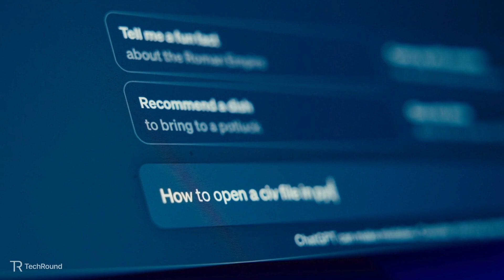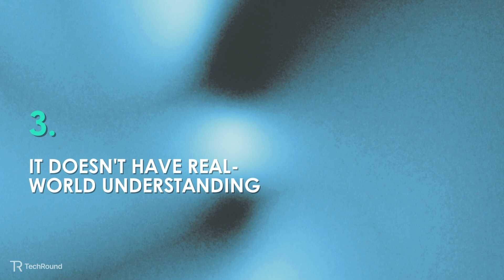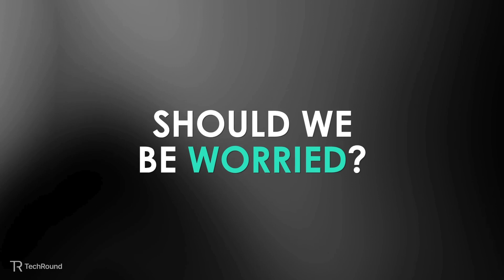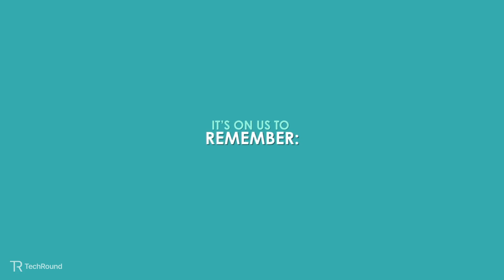What Are AI Hallucinations and How Do They Work?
Check out these valuable sources to find out more about AI and AI hallucinations:

What's In This Video:

00:00 - Intro
00:24 - What Is An AI Hallucination?
01:04 - Why Do These Hallucinations Happen?
02:08 - Should We Be Worried?
02:57 - The Bottom Line

Video Summary:

Artificial intelligence is doing some pretty mind-blowing things lately,
writing articles, generating images, passing bar exams and even composing music.

But as powerful as AI can be, it's not immune to quirks and issues.
One of the most talked-about (and arguably misunderstood) issues is what is referred to as AI hallucination.

So, What Is an AI Hallucination?

AI hallucinations happen when a model like ChatGPT confidently spits out information that’s just plain wrong. It might tell you an historical fact that never happened, cite a study that doesn’t exist or describe a product feature that isn't even real.

What’s especially tricky is that the response often sounds totally believable, clear, authoritative and logical. But under the hood, it’s complete fiction, and it's pretty much impossible to tell the difference if you don't have specialised knowledge.

Of course, the term “hallucination” is borrowed from psychology, where it describes seeing or hearing things that aren’t really there. And, in the AI world, it refers to when a machine essentially "imagines" facts that aren’t supported by its training data or real-world information.

Why Do These Hallucinations Happen?

There’s no single cause, but there are a few reasons that stand out from the rest. First, hallucinations can occur more frequently if there are data gaps or biases in data. Of course, AI models learn from huge amounts of text that is scraped from all corners of the internet, books, articles and more.

So, basically what happens is that if there's a gap in the data or if the data is actually inaccurate or biased, the model ends up having to make things up to fill in the blanks, so to speak.

Second, sometimes AI models are simply trying to guess and complete patterns. They're trained to predict the next word to come in a sentence based on what they've seen before. But sometimes, the pattern they end up choosing might sound right to the AI but it doesn't actually align with accurate facts.

Third and finally, we need to remember that as incredibly intelligent as AI may seem, it doesn't have real-world understanding. It has no awareness
no memory (although new models are starting to have memory of past conversations)  or access to updated databases, unless they're specifically integrated.

Essentially, they're just guessing what kind of sounds right rather than evaluating and double-checking facts.

Should We Be Worried?

Honestly, yes and no. On one hand, AI hallucinations can be pretty harmless. If a chatbot mistakenly tells you that a fictional character was born in 1856, it’s probably not the end of the world.

However, the stakes get a lot higher when AI is used in medicine, law,  journalism or customer service. Imagine an AI system giving a patient inaccurate medical advice or misrepresenting a legal precedent - that's obviously a serious problem. And, since these hallucinated answers can sound super confident, they can be very persuasive even when they’re wrong.

This is why AI developers, including those at Anthropic, OpenAI, and others, are spending a lot of time and energy trying to reduce hallucinations. They’re using techniques like Retrieval Augmented Generation (RAG),
Reinforcement Learning with Human Feedback (RLHF) and extra fact-checking layers. These methods are helpful, but they're not solving the problem entirely.

AI hallucinations are a reminder that, for all its brilliance, artificial intelligence is still a work in progress. As models get more sophisticated, the hope is that they’ll get better at knowing when not to speak - or at least when to say, “I’m not sure.” But hey, even humans struggle to do that sometimes (probably more than we'd like to admit).

Until then, it’s on us to ask questions, cross-check facts and remember: just because something sounds smart doesn’t mean it’s true. Even when it comes from a robot.

X: @TechRoundUK